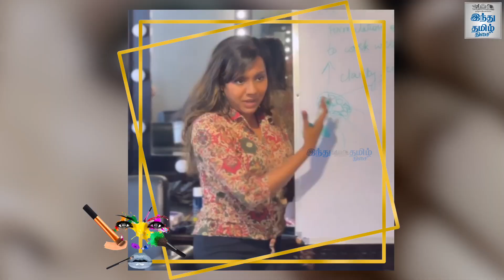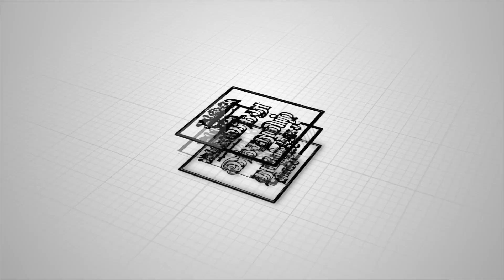அவங்க கிட்ட இருந்து appreciation வாங்கவே முடியாது | Prakruthi Ananth | HTT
அந்த ஒரு கல்யாணம் என்னை எங்கேயோ கொண்டு போயிடுச்சு |  Prakruthi Ananth - Celebrity & Bridal Makeup Artist | women's day special 2024 | HTT